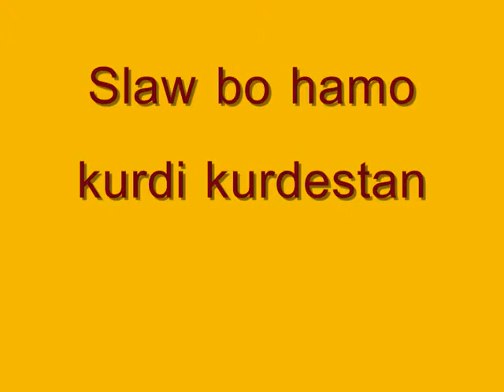kurdesh in sweden ge a big fish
kurdi kurdestan